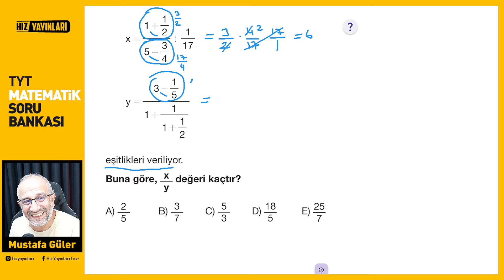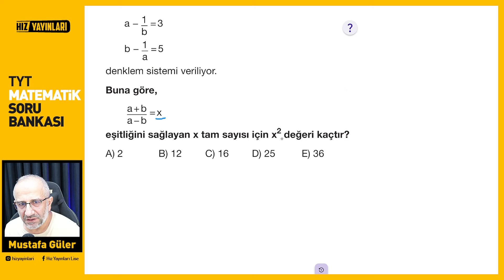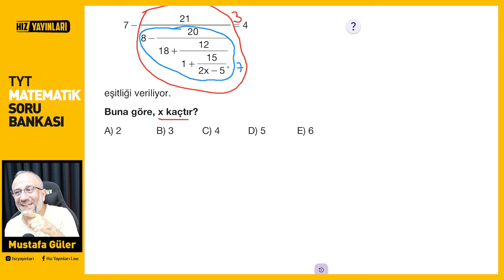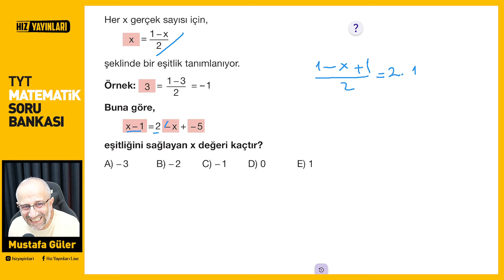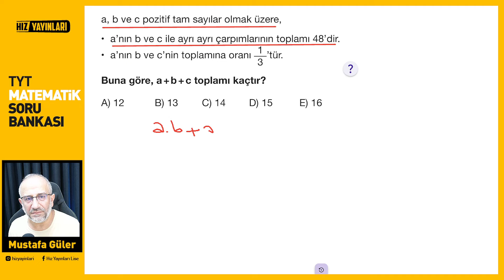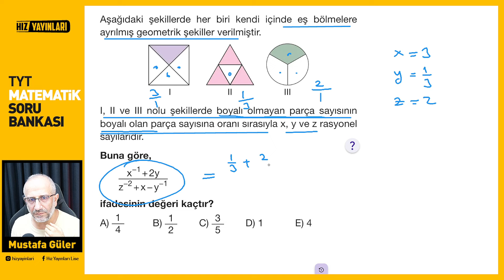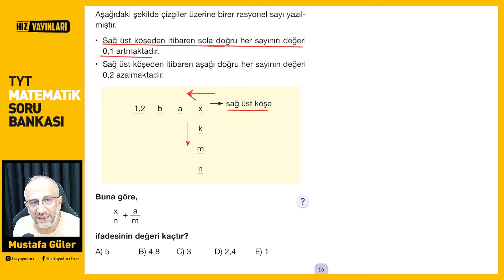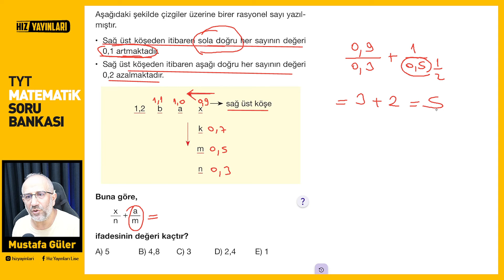Hız Yayınları Tyt Matematik | Test-47 Çözümleri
Kitap satış linki online

Kendi şehrindeki hızlı yayınları satış noktaları(kırtasiye)